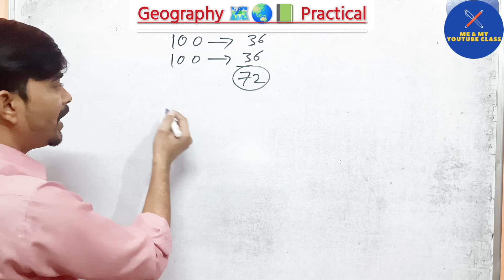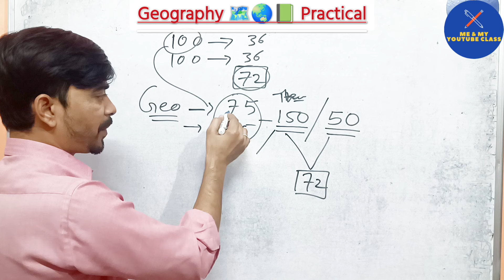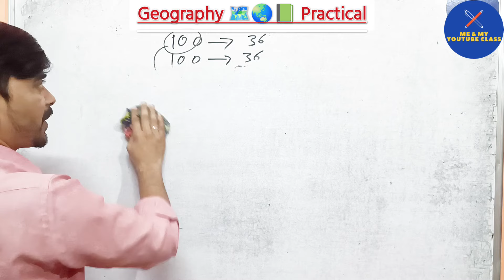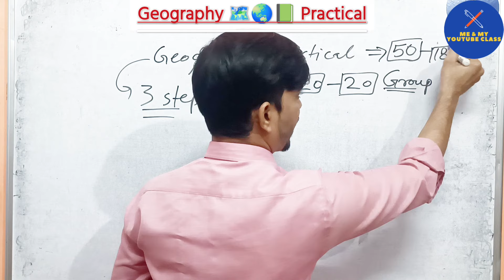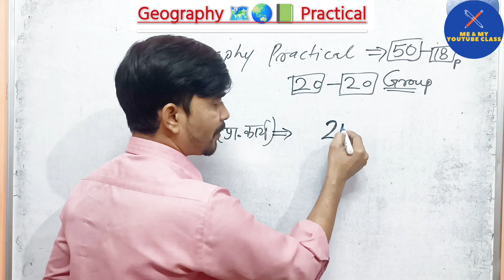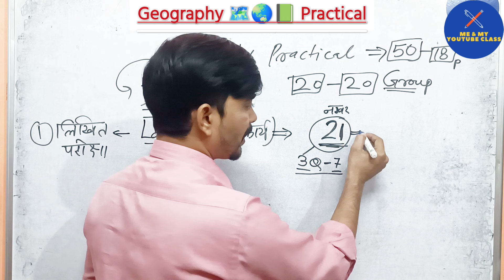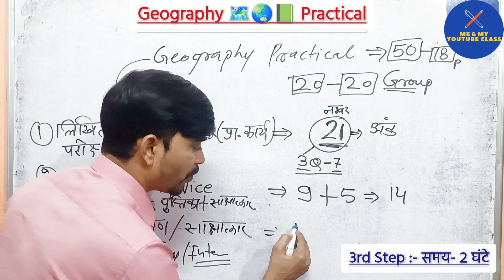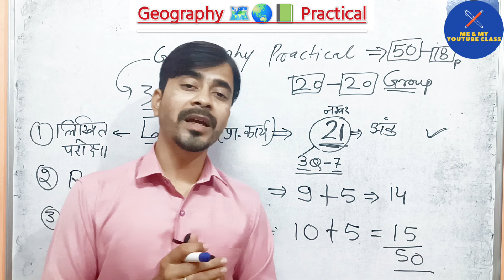GEOGRAPHY PRACTICAL:- सभी महत्वपूर्ण जानकारी , कैसे , कितने नंबर, viva, paper, ग्रुप, passing Marks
AIHHuAe42w0Ys5ygwNhh7aANxWYY